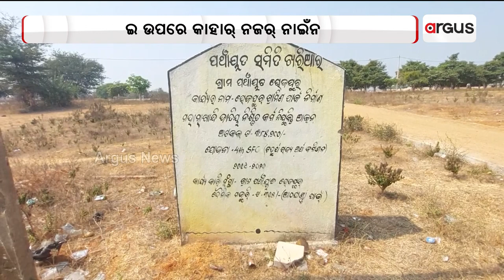Construction Work Of Park Remains Incomplete In Nuapada